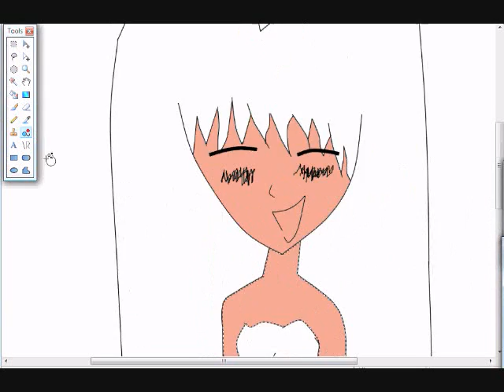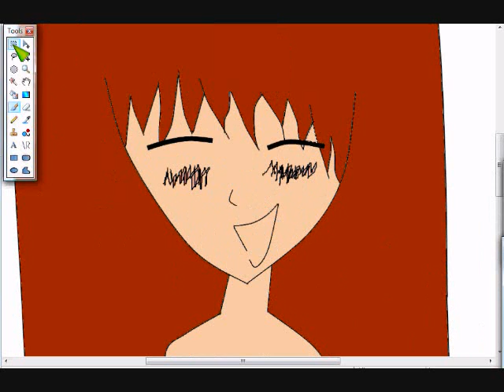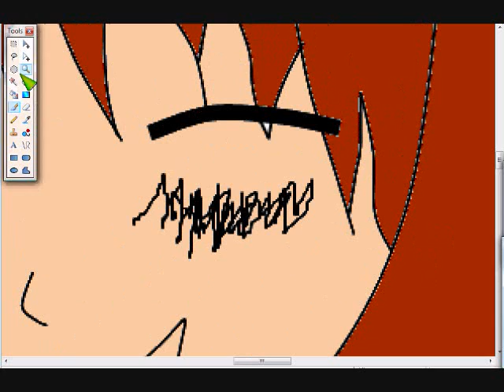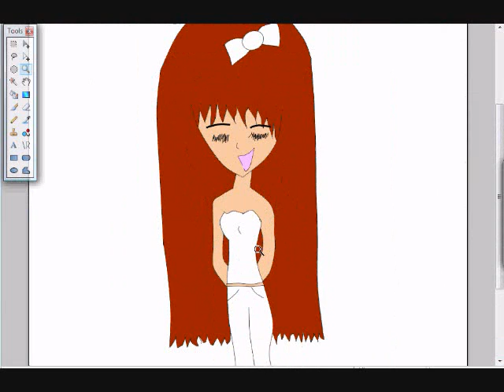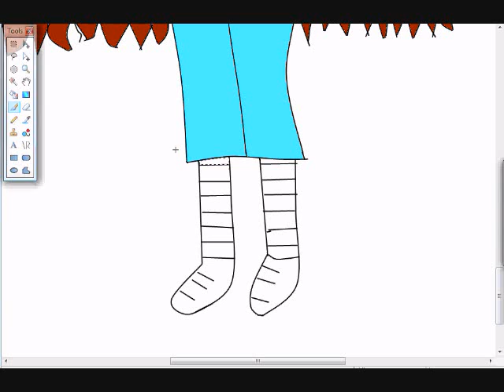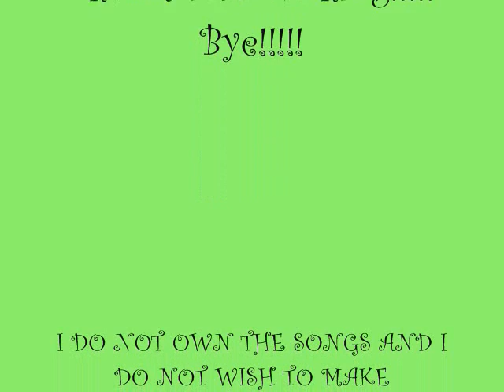Me coloring Anime me!!!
yeah i made me as a Anime character!

Songs-
Dat New New viking remix
The Happy Song by Liam Lynch!